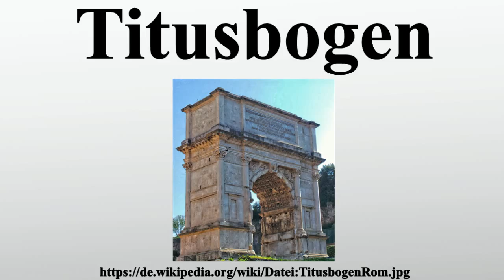Titusbogen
Vielen Dank für Ihre Unterstützung:

Der Titusbogen ist ein eintoriger Triumphbogen auf dem Forum Romanum in Rom.Er ist der älteste erhaltene Triumphbogen der antiken Stadt.Er wurde Ende des ersten Jahrhunderts zu Ehren des Kaisers Titus für dessen Sieg über die Aufständischen in Judäa und die Eroberung Jerusalems im Jahre 70 nach Christus, gestiftet.

Bild-Copyright-Informationen
Urheber Info: Rabax63